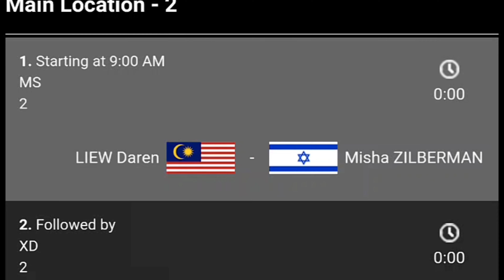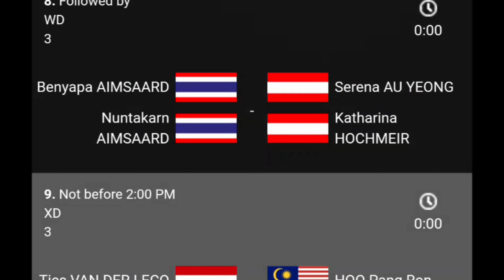Day - 2 Full Schedule of BWF World Championship 2021 | All court full schedule